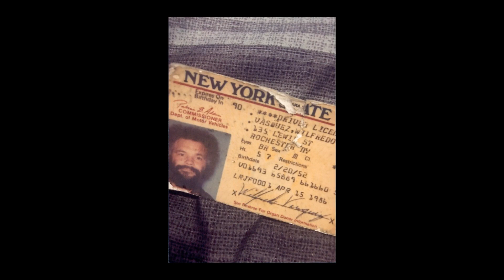Wilfredo "Freddie" Rivera Memorial Dvd